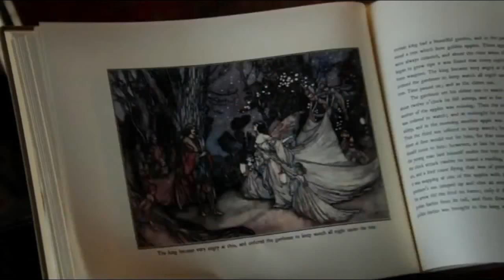Wonderland - A Once Upon A Time Music Video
A fan-made video of the TV show Once Upon A Time, featuring the song Wonderland by Natalia Kills. Includes scenes from seasons 1 - 5 of Once Upon A Time.